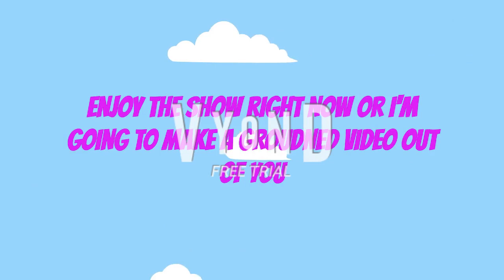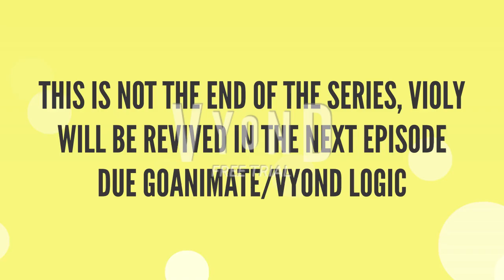Violy Destroys Los Angeles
Season 2 | Episode 2 | Revenge (2020):
After Violy's mother kicked her out of the house for destroying her television during a fight with Jakir (the events occurred in the previous episode), sitting on a sidewalk, a person of Mexican origin insulted and tried to run Violy off the street, while she explodes with fury and murders the man in cold blood.

Violy's taste in killing people is inevitable, he goes to a gay nightclub, which threatened people in the LGBT community (especially Lapis Lazuli, Dorian, and me) with a gun, then discriminated and insulted them. Lapis reacted the insult, his fury erupted causing the gay nightclub to be flooded at all by Lapis Lazuli's reaction. Violy got wet, Peridot tells Violy several times, silly, Violy dared to contradict Peridot until she gave him a big scare, making Violy run from the scare.

Fed up, tired and determined, Violy decides to destroy, as of the place, destroy the city and also to kill people. Lapis and everyone discovered the noise of the explosion. Lapis assembles a team to defeat Violy and save the city.

Cast/Voice:
Violy Anderson (Normal) - Amy (UK)
Ferdinand Devlin - Brian (UK)
Jakir Anderson - Joey (USA)
Elena Marquez - Veena (Indian)
Cole Marquez - James (US)
Sebastien Fastlicht - Carlos (Spanish)
Facundo Estevez - Diego (Spanish)
Dorian the Gingerbread - Hugh (UK)
Peridot - Kimberly (US)
Lapis Lazuli - Salli (US)
Octave Jay - Gerant (Wales)
Mexican People (R.I.P.) - Miguel (Spanish)

Soundtracks/Music:
0:00 | Born Again - The Sims FreePlay
0:32 | Chase Rave - Francisco Universe
1:21 | Fear in Death - Francisco Universe
1:55 | Suspense Demon - GoAnimate Music
2:30 | Radiation Danger - Francisco Universe
3:12 | Sigma Transforms - Mega Man: Maverick Hunter X (Edited by TheFrancisco2)
4:58 | Clown Music - Grand Theft Auto V
5:58 | América - Los Tigres del Norte ft Calle 13
6:06 | Keep Your Enemies Away (Cyborg Mode) - Yandere Simulator
6:40 | Opening Theme - Super Mario 64
7:20 | Crazy Insane House - TheFrancisco2 ft Shaye Saint John
11:41 | Suspense - Markus Schmidt
14:30 | YSU! - Yandere Simulator